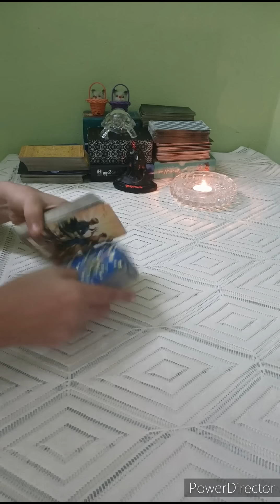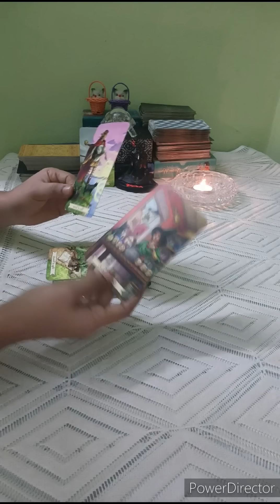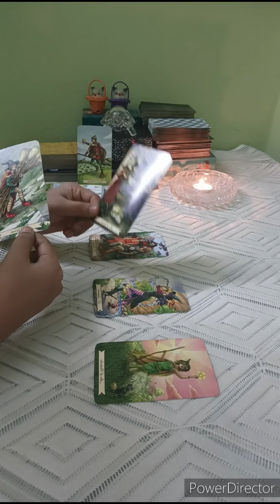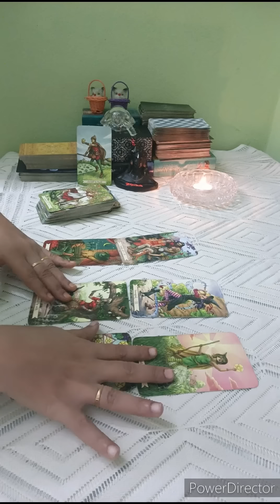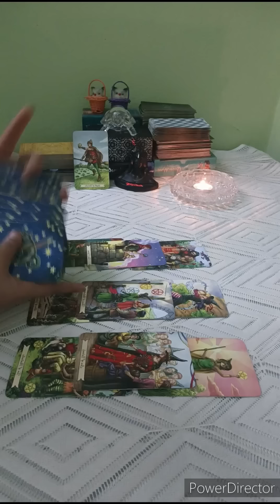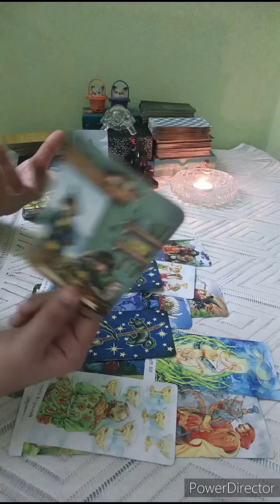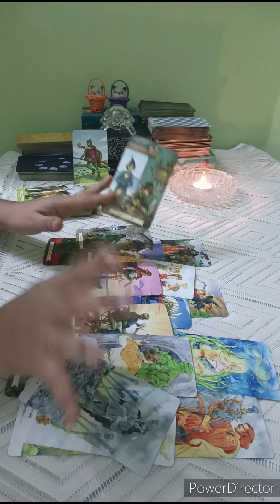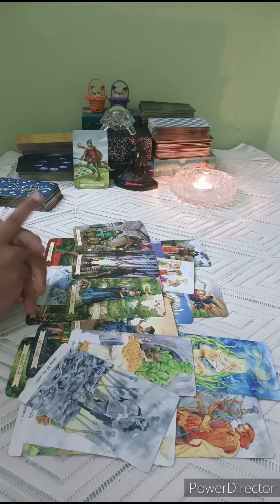💌Telugu Tarot Reading||మీ PERSON మీతో ఎందుకు మాట్లాడటం లేదు?? UNIVERSE MESSAGES ♥️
THIS CHANNEL IS ABOUT TAROT READINGS.